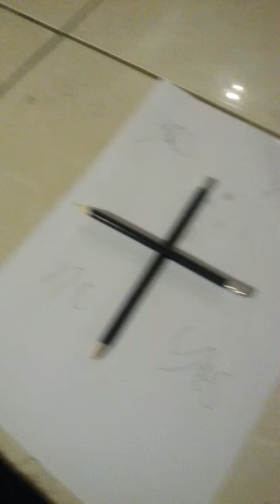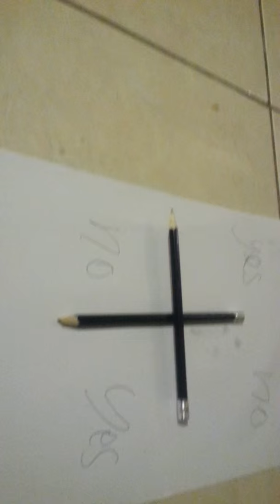Thornycroft And The Charlie Charlie Challenge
Charlie is suppose to be this ancient Mexican demon and the challenge is spreading throughout the entire world and going viral so I decide to man up and attempt this to see if something really happens hope you enjoy!